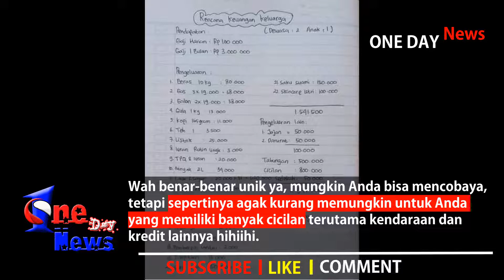Viral Cara Kelola Uang Gaji Rp3 Juta, Ternyata Masih Bisa Nabung Rp500 Ribu